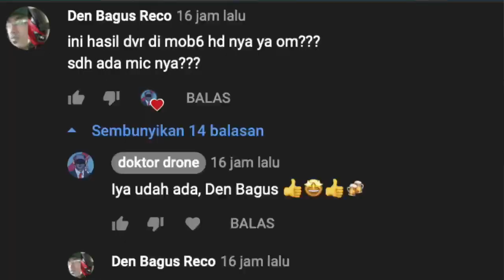Drongeng: Kagok Edan ❤️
I believe that "sharing is caring" and the most valuable sharing is honest sharing. Even though in front of humans it is completely wrong (as if nothing is right in front of humans) but we must continue to try to be honest at least honest with ourselves. thank you and take care of health
saya percaya bahwa "sharing is caring" dan sharing yang paling berharga adalah sharing dengan kejujuran. sekalipun di hadapan manusia itu serba salah (seolah tidak ada yang benar di hadapan manusia) tapi kita harus terus berusaha untuk jujur minimal jujur terhadap diri kita sendiri. terima kasih dan jaga kesehatan